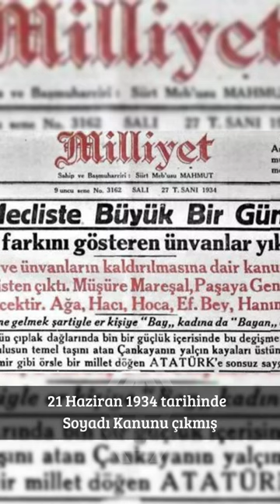Halide Edip'in Soyadı Neden Adıvar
🎀Halide Edip'in Soyadı Kanunu'na karşı çıkmasıyla gerçekleşen ilginç bir hikaye